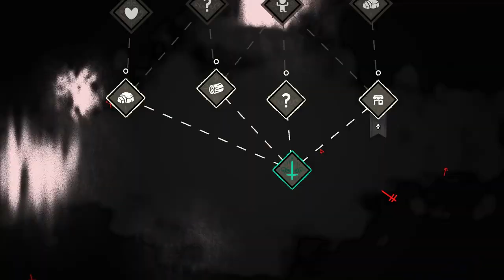Cult of the Lamb | Review in 3 Minutes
Sebastian Ruiz reviews Cult of the Lamb, developed by Massive Monster.